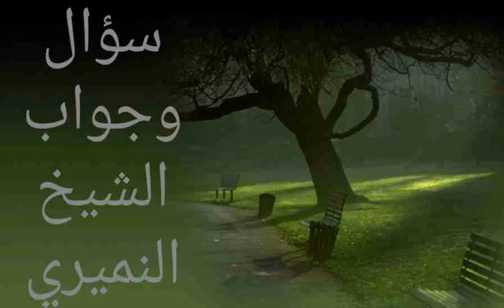هل يجوز ان اصلي وراء أمام يكتب التمائم. سؤال وجواب الشيخ النميري